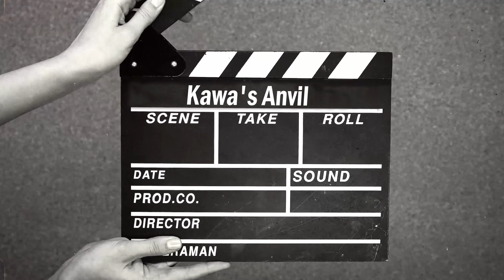Showreel by Kawa's Anvil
Реєструйся по нашому посиланню і отримай 2 місяці ліцензійної музики В ПОДАРУНОК!

Дивіться наш Showreel!

Якщо вас ніхто не бачить, у вас не куплять.
Навіть на 15 секунд можна зняти "кіно", яке продасть ваш продукт. Робимо?

Зйомка та монтаж відео. Режисура фото та відео проектів.
Підбір акторів, костюмів, музики. Вся музика ліцензійна.